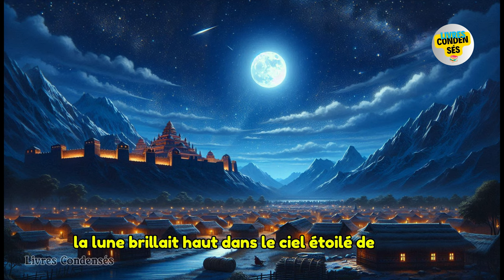Elle Cuisinait De La CHAIR HUMAINE Pour Éblouir Le Prince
Découvrez l'histoire de Moyi,  une cuisinière au talent inégalé dont le plat mystérieux a conquis un royaume, mais à quel prix ?

Ne ratez pas une miette ! Cliquez sur les liens ci-dessous !

Chapitre

0:00 Les Saveurs du Secret
1:13 Le Défi Inattendu
2:34 Les Saveurs du Destin
4:13 L'Ombre du Doute
6:05 Le Murmure des Ancêtres
7:52 Le Trouble d'un Prince
9:22 L'Épreuve de Moyi

histoire africaine,histoire,conte,
Contesafricains,Contepopulaire,histoire d'amour passionnante,histoires de vie,histoire de prince et princesse en français,Folklore, Dramefamilial,mystère,Contesanimés, Viedevillage,
folklore,contes africains,african tales,contes,folklore africain,afrique,contes et histoire,
français,
les histoire africaine en français,histoire africaine français,histoires d'amour français,histoires officielles africaines,la maison des histoires africaines,
dessin anime africain
contes et histoire
french